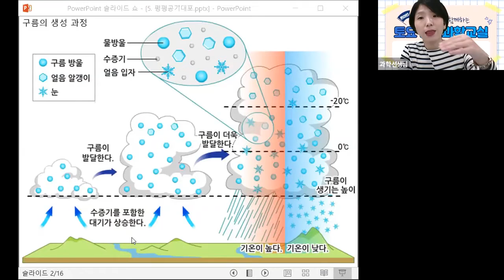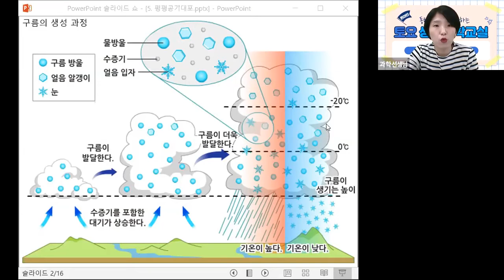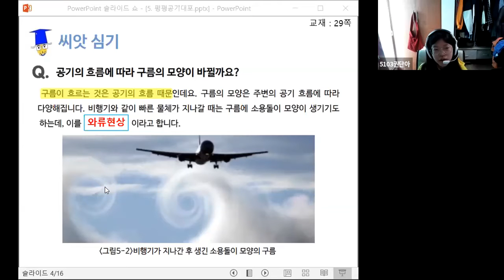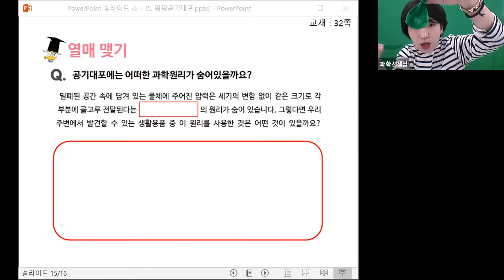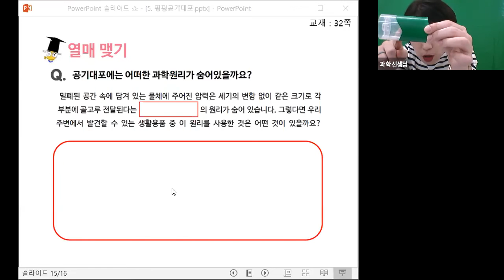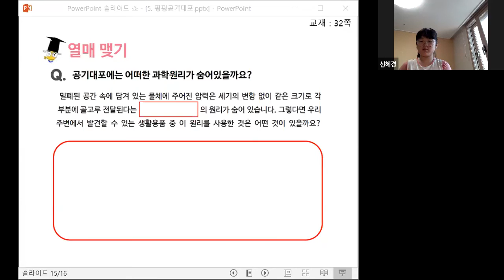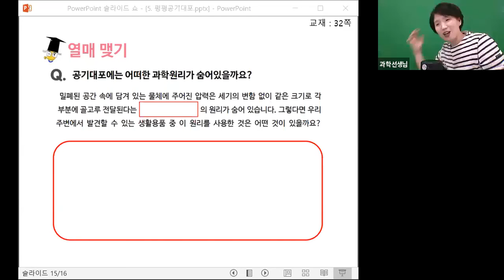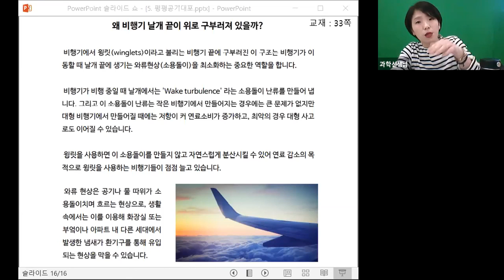20201017 찾아가는 생활과학교실